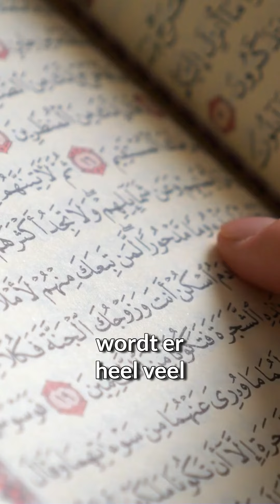Voedingswijsheid Uit De Koran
Voedingsadviezen uit de Koran: wijsheid of onzin? Dit jaar ben ik me meer en meer aan het verdiepen in de voedingsadviezen uit de Koran. Ik blijf me keer op keer verbazen over de adviezen die hierin staan. Waarom? Deze eeuwenoude adviezen komen één op één overeen met de bevindingen van Weston A. Price, die het grootste voedingsonderzoek ooit heeft gedaan onder inheemse volkeren die in uitmuntende gezondheid leven.

Bovendien worden de voedingsadviezen uit de Koran tegenwoordig bevestigd door de wetenschap, wat buitengewoon interessant is. Deze adviezen omvatten o.a. het drinken van rauwe melk, rauwe honing, zwarte zaadolie, het slapen op je rechterzijde, vasten en het vermijden van varkensvlees. Dat is niet voor niks!

In de video benoem ik er nog een aantal, wellicht kunnen jullie me nog aanvullen. Welke voedingswijsheden uit de Koran ben ik nog vergeten? Laat het weten in de comments.

Ps.  Meer willen weten over geneeskrachtige recepten?